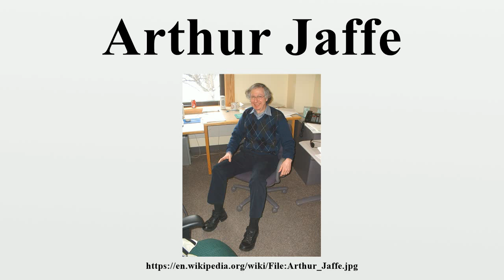Arthur Jaffe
Arthur Michael Jaffe /ˈdʒæfi/ (born December 22, 1937) is an American mathematical physicist and a professor at Harvard University.

Image-Copyright-Info
Author-Info:   Lubos Motl, Lumidek (talk)

Image-Copyright-Info